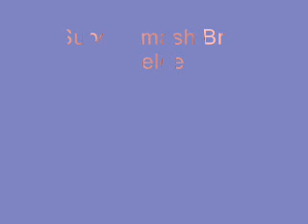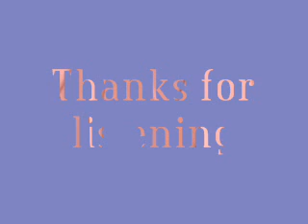SSBM Final Destination/Master Hand (piano)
(i did not play this)